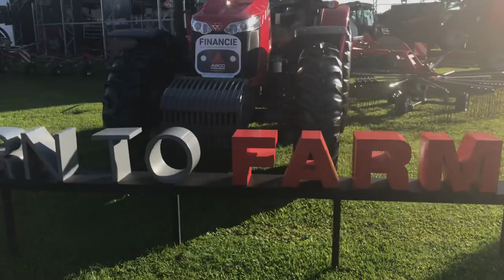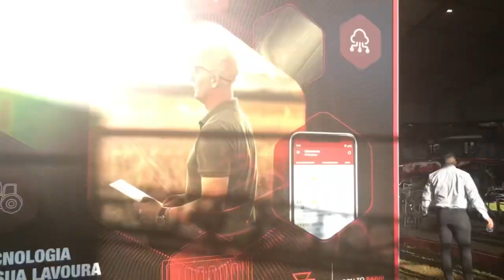Estande massey ferguson show rural 2023